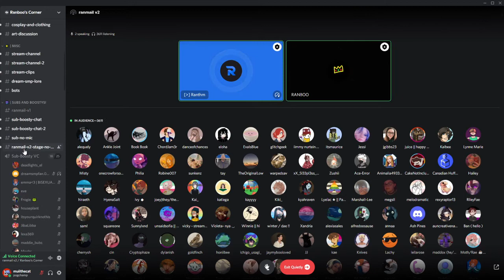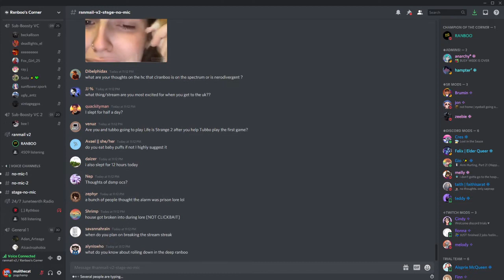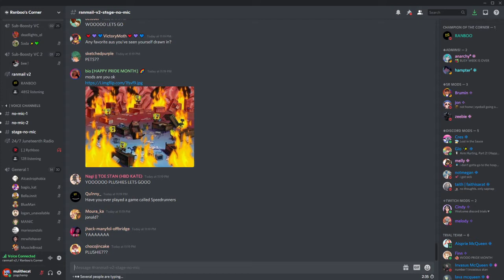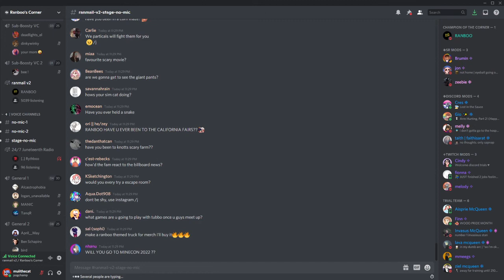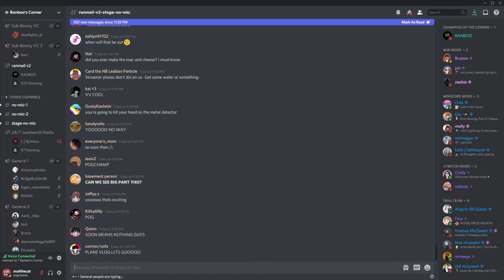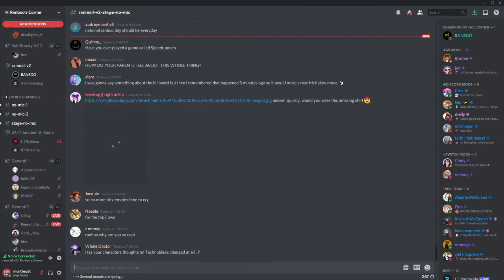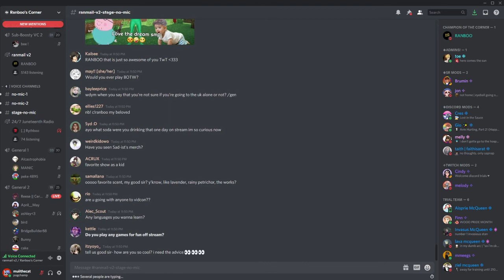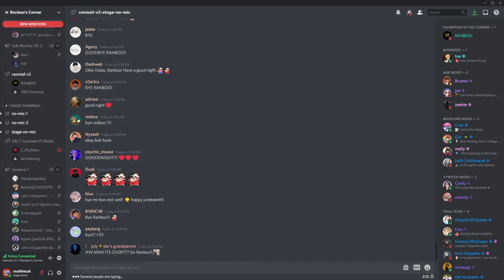Ranboo Stage 6/19/21 ft. Discord Chat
hope you enjoyed! uploaded this for those who missed it! :)